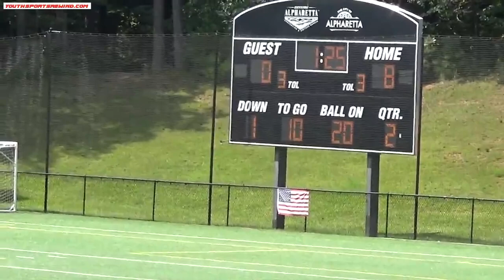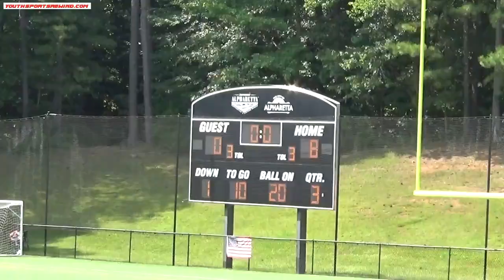DECATUR VS NAFL GIMBLE 5TH GRADE 8 19 23